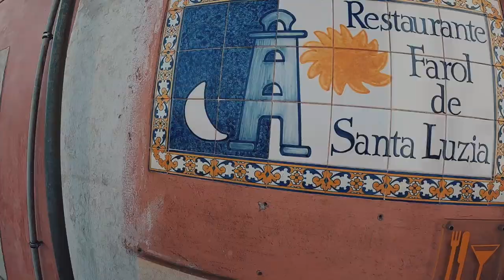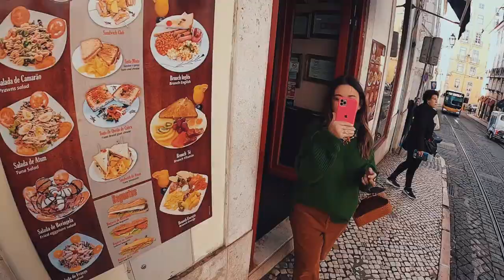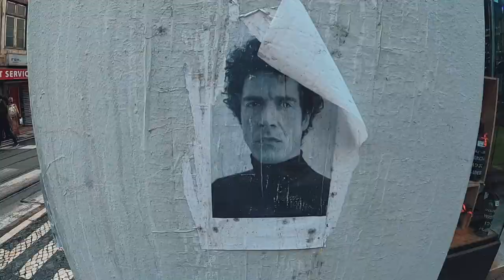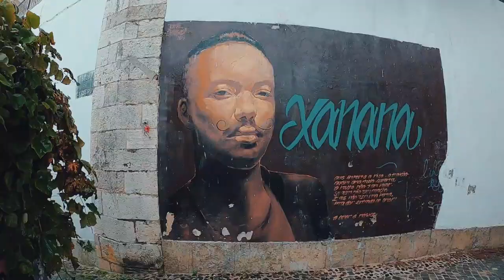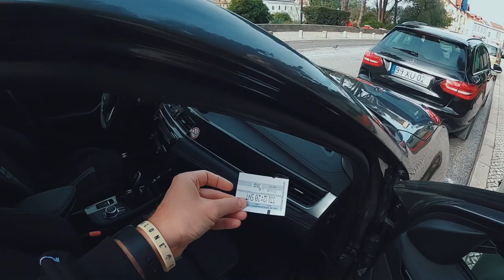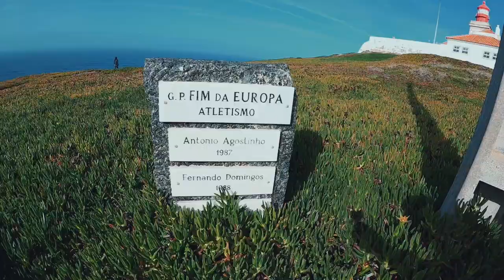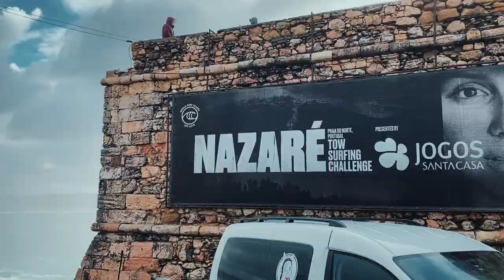Влог 97. Лучшее место в Португалии. Волны в Nazare. Что делать в Лиссабоне. Край Европы - Мыс Рока.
Влог Фист и Фисти #
97

ЛИССАБОН / КРАЙ ЕВРОПЫ / МЫС РОКА / САМЫЕ БОЛЬШИЕ ВОЛНЫ В NAZARE

Действующие лица:

блогер
Евгений Фист (Evgeny Fist)

стилист и фэшн блогер
Яна Фисти (Yana Fisti)

вдова сицилийской мафии
Фариза

YouTube канал о моде и стиле.